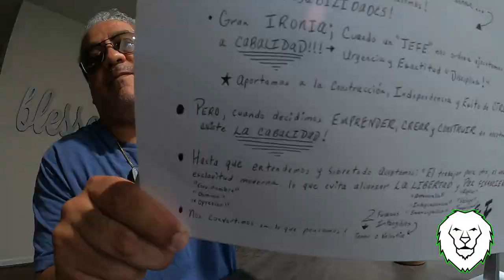La LOCURA Humana Vlog #6